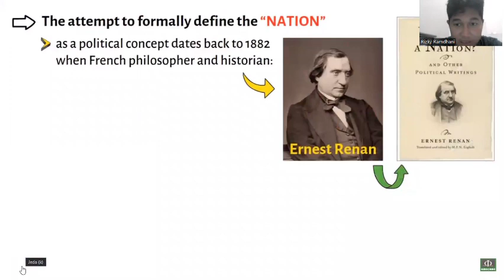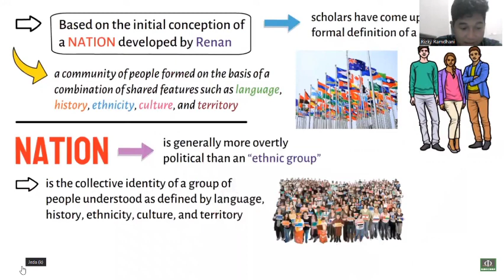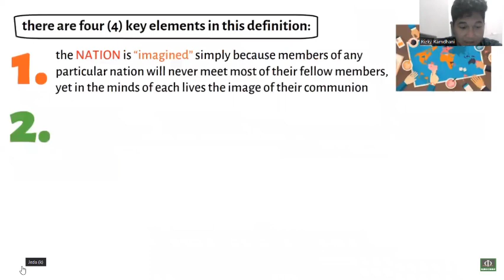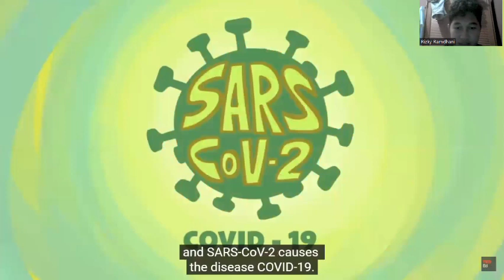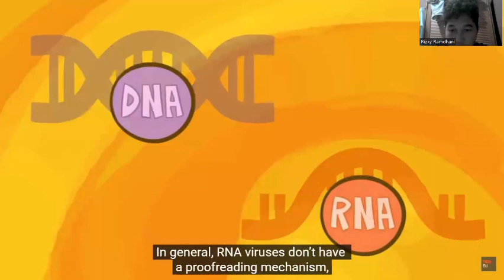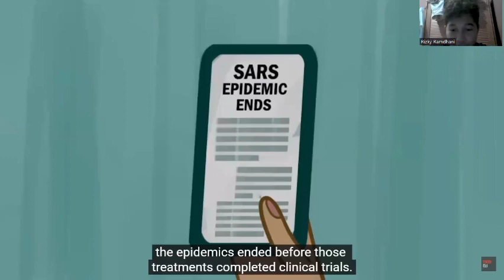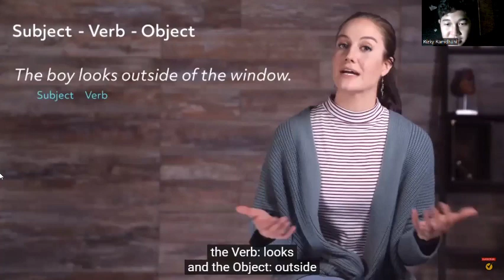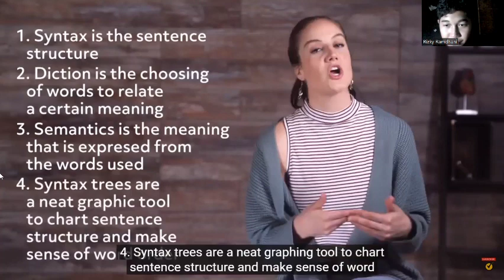UAS Interpreting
INTERPRETING UAS PROJECT

Name: Muhamad Rizky Ramdhani
NIM: 33200110